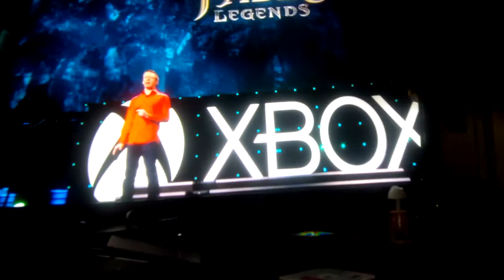Fable Legends 2 - E3 Gameplay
Fable Legends 2 Gameplay live at E3.